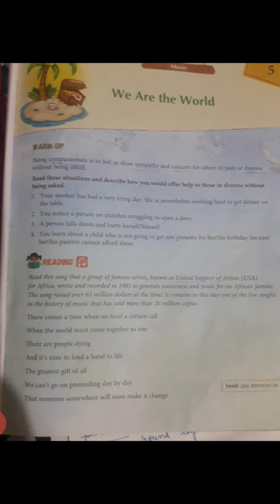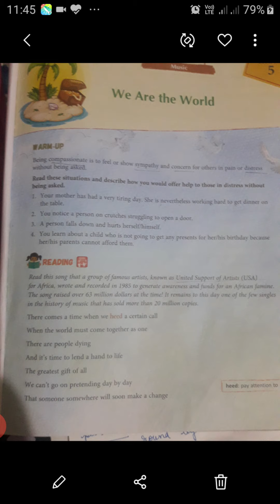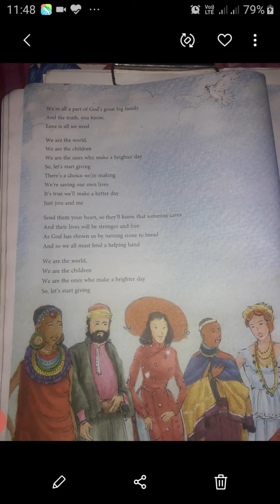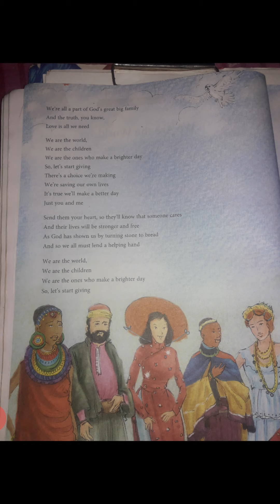Class 6 Ch 5 We are the World part 1